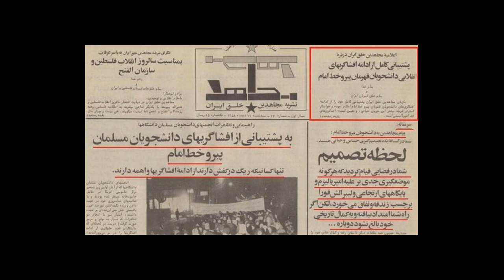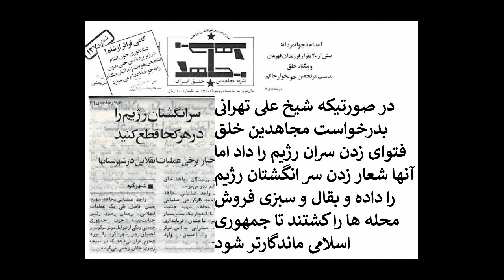از نظر ایدئولژی و استراتژی مارکسیستهای اسلامی همان روی دیگر سکه ی ولایت فقیه است